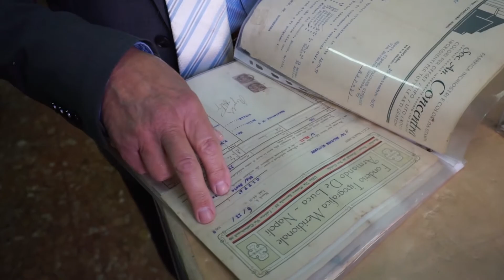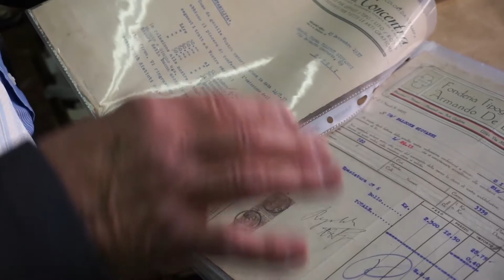Sii Turista della Tua Città : Tipografia Piazza Mercato